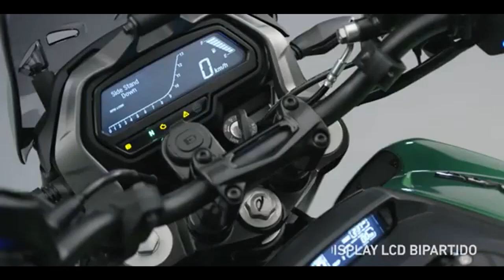MOTOS DA BAJAJ A CHEGAM AO BRASIL